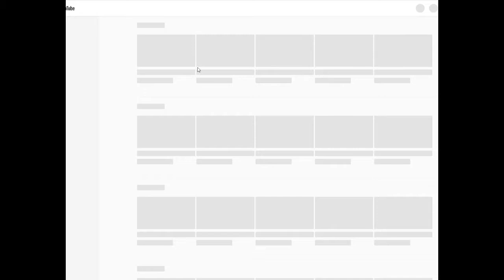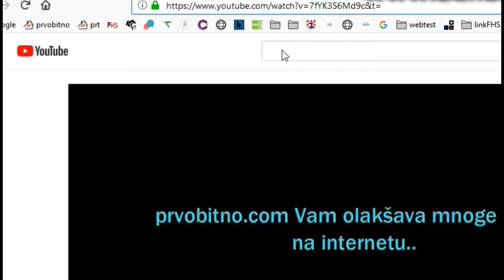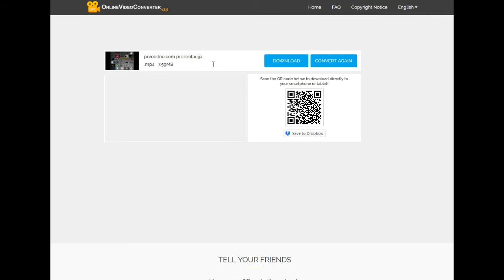kako skinuti video s youtube - how to download a video from youtube